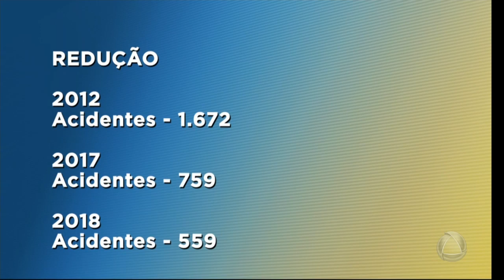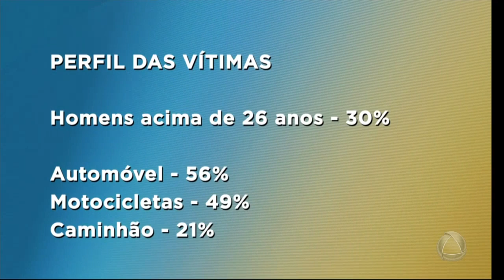Número de mortes em rodovias sergipanas diminui - Jornal Do Estado